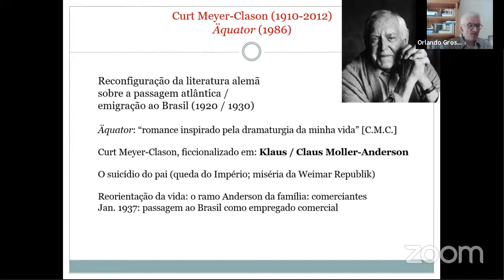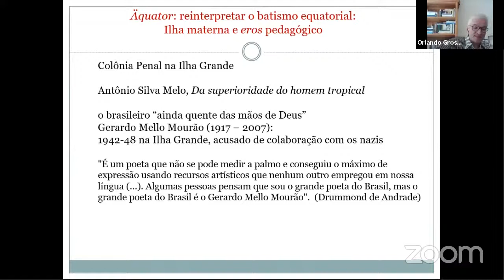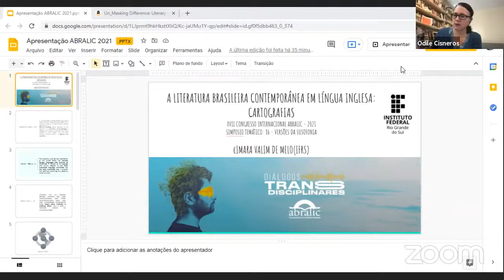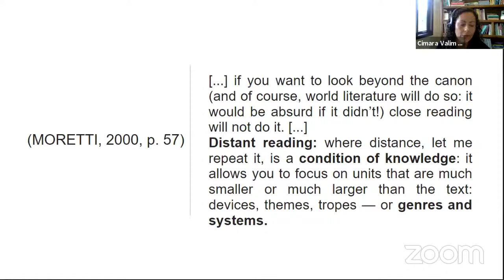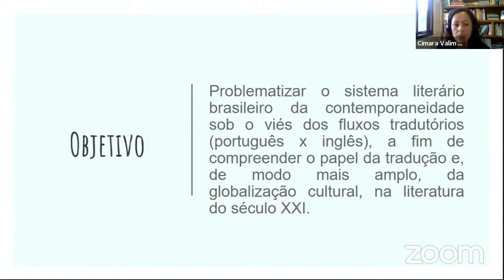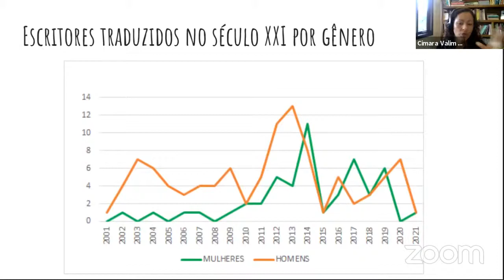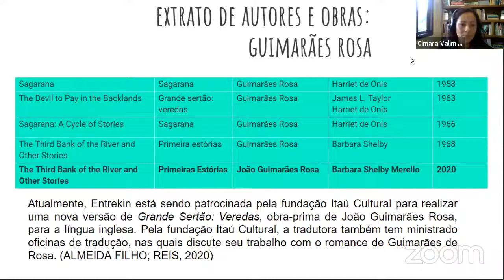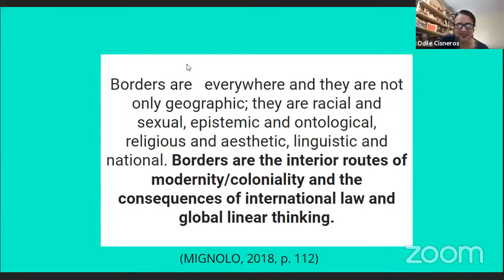ST86 S1 VERSÕES DA LUSOFONIA